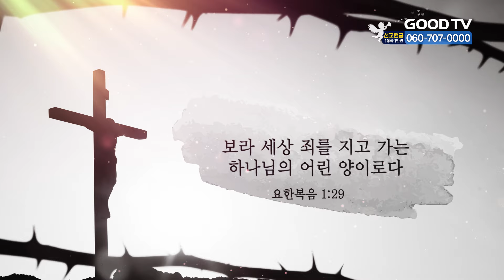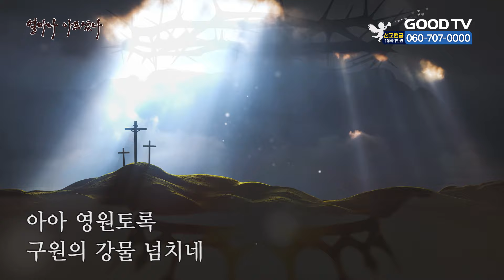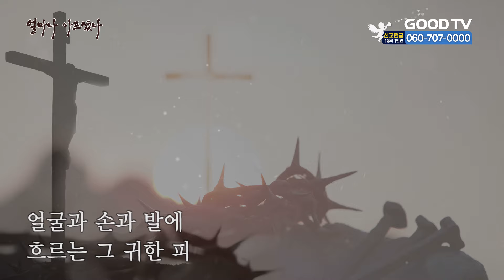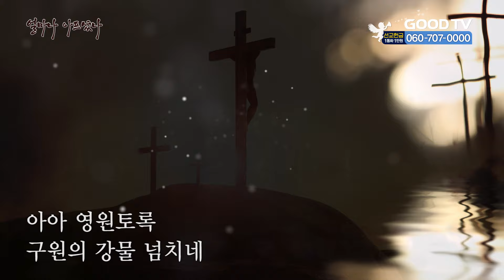얼마나 아프셨나 | 당신은 기억하고 있습니까? 주님의 희생과 사랑을... 주님의 은혜를 기억하며 | 작사: 조용기, 작곡: 김성혜 | 오늘의 찬양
오늘의 찬양
얼마나 아프셨나 | 작사 : 조용기 목사, 작곡 : 김성혜 사모

당신은 기억하고 있습니까?
당신을 위해 흘리신 주님의 보혈을...
그리고 주님의 희생과 고난을 기억하십니까?

우리는 기억해야 합니다
주님의 사랑이 있었기에
지금에 내가 있다는 사실을 기억해야 합니다

* 시청방법
- IPTV: KT Genie TV 234번, SKB Btv 293번, LG U+ 273번
- 위성TV: KT 스카이라이프 186번
- 케이블: Btv 케이블 224번, LG헬로비전 289번, 딜라이브 303번,